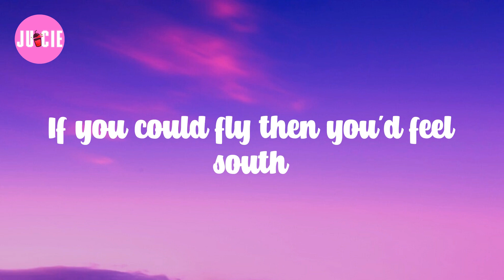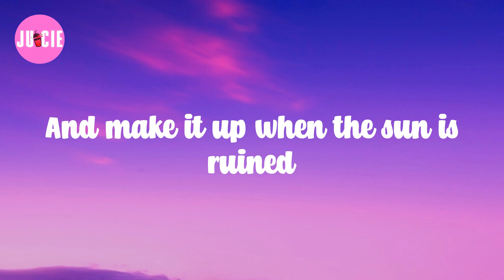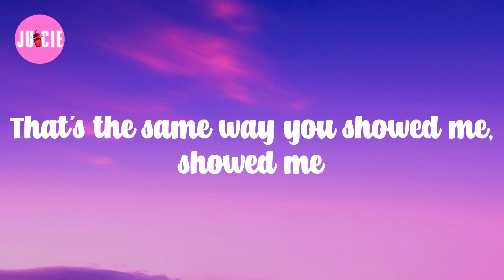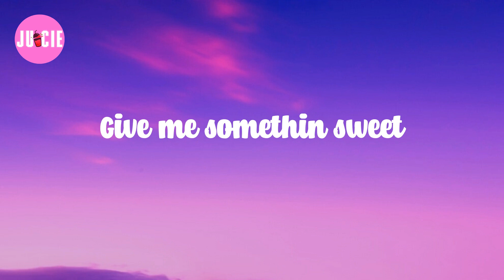Frank Ocean (Lyrics) Pink + White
𝗟yrics: 𝗣ink + 𝗪hite

That's 𝘁he 𝘄ay 𝗲veryday 𝗴oes
Every 𝘁ime 𝘄e 𝗵ave 𝗻o 𝗰ontrol
If 𝘁he 𝘀ky 𝗶s 𝗽ink 𝗮nd 𝘄hite
If 𝘁he 𝗴round 𝗶s 𝗯lack 𝗮nd 𝘆ellow
It's 𝘁he 𝘀ame 𝘄ay 𝘆ou 𝘀howed 𝗺e
Nod 𝗺y 𝗵ead, 𝗱on't 𝗰lose 𝗺y 𝗲yes
Half 𝘄ay 𝗼n 𝗮 𝘀low 𝗺ove
If 𝘆ou 𝗰ould 𝗳ly 𝘁hen 𝘆ou'd 𝗳eel 𝘀outh
Up 𝗻orth's 𝗴etting 𝗰old 𝘀oon
The 𝘄ay 𝗶t 𝗶s, 𝘄e're 𝗼n 𝗹and
So 𝗜'm 𝘀omeone 𝘁o 𝗵old 𝘁rue
Keep 𝘆ou 𝗰ool 𝗶n 𝘁his 𝗴ood 𝗹ife
Won't 𝗹et 𝘆ou 𝗱own 𝘄hen 𝗶t's 𝗮ll 𝗿uined
Just 𝘁he 𝘀ame 𝘄ay 𝘆ou 𝘀howed 𝗺e, 𝘀howed 𝗺e
You 𝘀howed 𝗺e 𝗹ove
Glory 𝗳rom 𝗮bove
Good 𝗚lory, 𝗱ear
It's 𝗮ll 𝗱ownhill 𝗳rom 𝗵ere
In 𝘁he 𝘄ake 𝗼f 𝗮 𝗵urricane
Dark 𝘀kin 𝗼f 𝗮 𝘀ummer 𝘀hade
Nose 𝗱ive 𝗶n 𝘁he 𝗳lood 𝗹ines
Tall 𝘁ower, 𝗺ilk 𝗰rate
Cannon 𝗯all 𝗼ff 𝘁he 𝗽orch 𝘀ide
Older 𝗸ids 𝘁rying 𝗼ff 𝘁he 𝗿oof
Just 𝘁he 𝘀ame 𝘄ay 𝘆ou 𝘀howed 𝗺e (you 𝘀howed)
If 𝘆ou 𝗰ould 𝗱ie 𝗮nd 𝗰ome 𝗯ack 𝘁o 𝗹ife
Up 𝗳or 𝗮ir 𝗳rom 𝘁he 𝘀wimming 𝗽ool
You 𝗸neel 𝗱own 𝘁o 𝘁he 𝗱ry 𝗹and
Kiss 𝘁he 𝗘arth 𝘁hat 𝗯irthed 𝘆ou
Gave 𝘆ou 𝘁ools 𝗷ust 𝘁o 𝘀tay 𝗮live
And 𝗺ake 𝗶t 𝘂p 𝘄hen 𝘁he 𝘀un 𝗶s 𝗿uined
That's 𝘁he 𝘀ame 𝘄ay 𝘆ou 𝘀howed 𝗺e, 𝘀howed 𝗺e
Glory 𝗳rom 𝗮bove
Where 𝗚od 𝗰ould 𝗳ear
Remember 𝗵ow 𝗶t 𝘄as
Climb 𝘁rees, 𝗠ichael 𝗝ackson, 𝗮ll 𝗶n 𝘁his 𝘆ear
Say 𝘄hat 𝘂p 𝘁o 𝗠agic, 𝗷ust 𝘀hoot
Say 𝘄hat 𝘂p 𝘁o 𝗣enny
Say 𝘄hat 𝘂p 𝘁o 𝗹ife 𝗼ne 𝗺ore 𝘁ime
And 𝗜 𝗸now 𝘄hat 𝘆ou 𝗺ight 𝘄ant 𝘁o 𝗸now
Run 𝗳rom 𝗺e 𝗮nd 𝘆our 𝘁eam
Still 𝗮in't 𝗴rabbin 𝘀ix (take 𝗶t 𝗲asy)
Give 𝗺e 𝘀omethin 𝘀weet
Bitch 𝗜 𝗺ight 𝗯ite, 𝗮in't 𝗻o 𝘁ellin
This 𝗶s 𝗹ife, 𝗹ife 𝗶mmortality